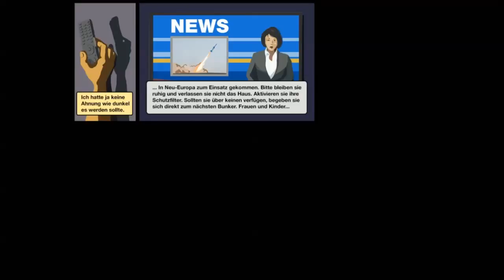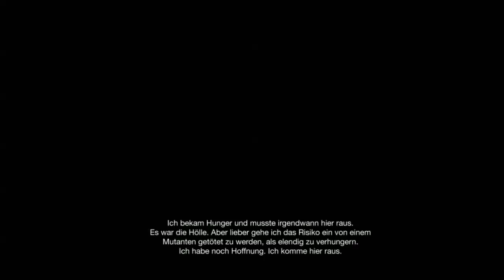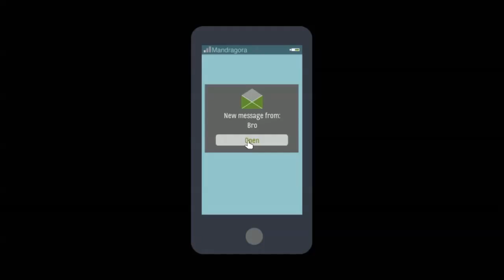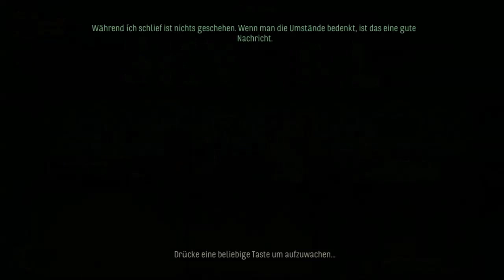Let´s Test SKYHILL [ Let´s Play Ger/De]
Titel: SKYHILL
Genre: Action, Abenteuer, Indie, RPG
Entwickler: Mandragora
Publisher: Daedalic Entertainment
Veröffentlichung: 6. Okt. 2015

Der Dritte Weltkrieg ist vorbei, die Welt mutantenverseucht und dir gehen die Vorräte aus. Kämpfe dich von deinem Penthouse aus bis nach unten. Kombiniere Waffen, suche Nahrung und erreiche den Ausgang. Anderenfalls wirst du zerfleischt. Oder verhungerst. Oder beides.

Wenn euch das Spiel gefällt, dann unterstützt den Entwickler und kauft
euch das Original.

Wenn ihr uns unterstützen wollt, könnt ihr das hier gerne machen. Natürlich freiwillig.

Ihr findet uns außerdem auf